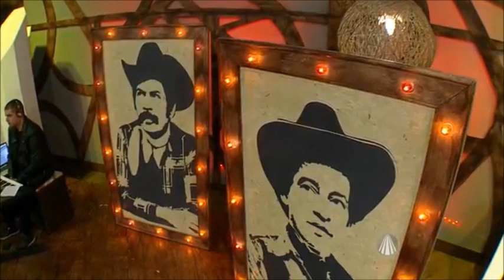Mariangela Zan - A mão do tempo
A mão do tempo (Tião Carreiro e José Fortuna)
Aparecida sertaneja, 18 de abril de 2017 - Tv Aparecida.